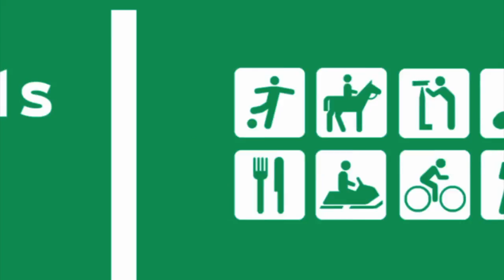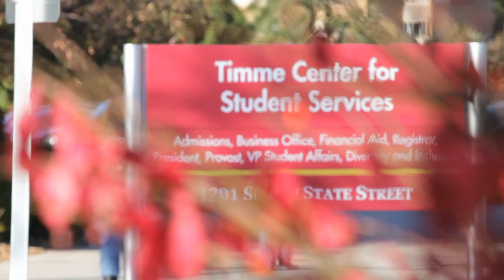Big Rapids Life: Ferris State Strategic Planning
Learn about the strategic planning process at at Ferris State University as members of the strategic planning committee describe the process. This video was produced by students in the Television and Digital Media Production program at Ferris.